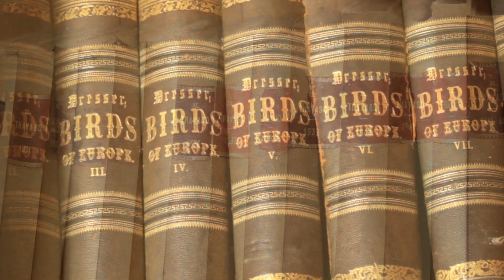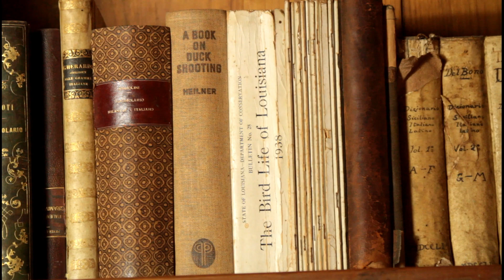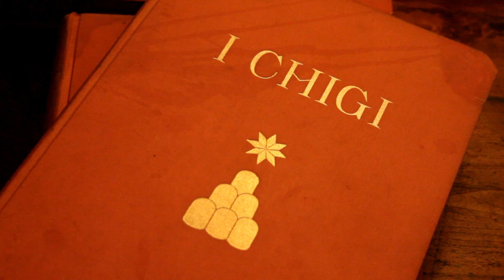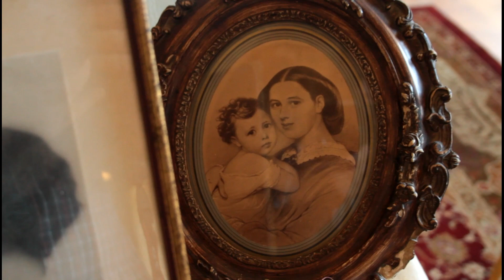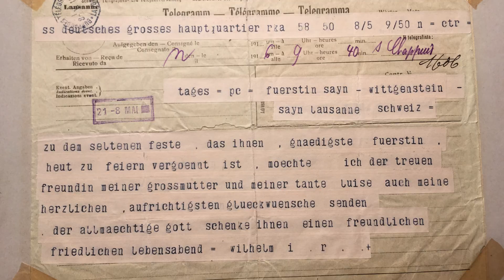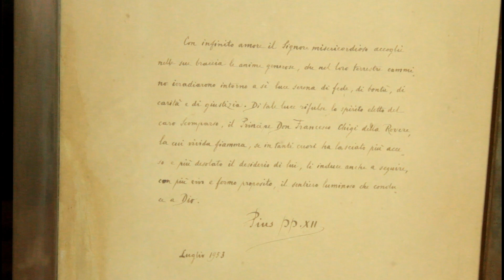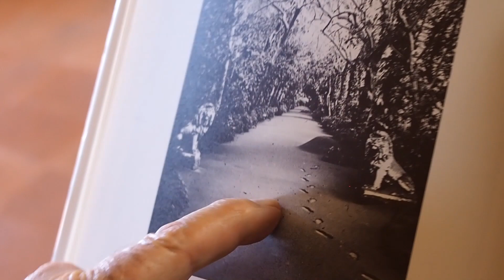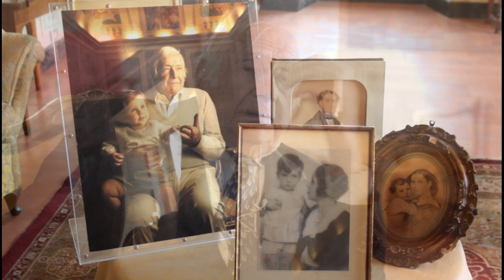Memorie Storiche - Principe Mario Chigi Albani Della Rovere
Il principe Mario Chigi Albani Della Rovere racconta storie e aneddoti della sua famiglia e del territorio ostiense. Ripercorre la sua infanzia a Castel Fusano quando era ancora “un paradiso terrestre”; gli incarichi del padre nella vita politica romana e la sua passione per la fotografia; l’impegno sociale della madre; il legame con la nobile famiglia russo-tedesca Sayn Wittgenstein Bariatinsky, vicina allo Zar; l’occupazione della villa da parte dei tedeschi; l’incontro con Andreotti e con Umberto II; la storia di Tor Boacciana, della tenuta e quindi di Casal Palocco, Axa e Infernetto. Infine la passione per la caccia e per la tenuta di Castel Fusano.
intervista: Ivana Corsetti, storica dell’arte
immagini: Paolo Ferro
montaggio: Barbara Ranghelli
coordinamento: Anastasia Kasyan
Grazie a Flavio Chigi Albani della Rovere per aver reso possibile la realizzazione di questo prezioso documento.